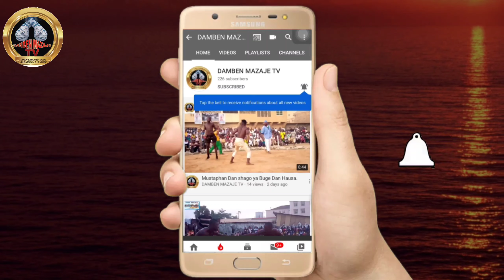Yau sanata tawa tayi Daɗi tace yadda sukayiwa Abba yau haka zasuyiwa Ramadan